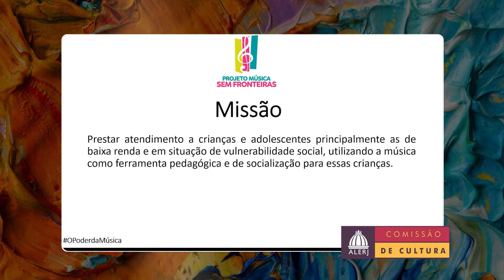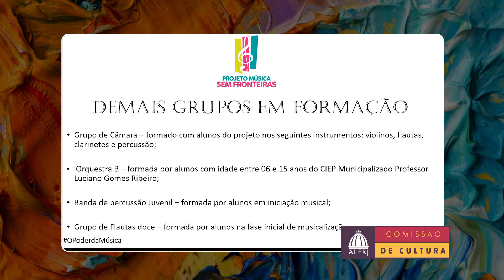Prêmio Heloneida Studart - Valenciano